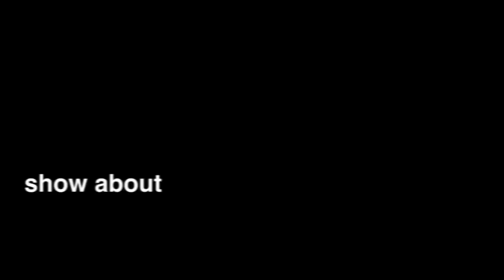Put your shades on, OAM - The Show is coming back May 1, 2012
Orlando Attractions Magazine - The Show is coming back on May 1, so put your shades one and get ready - hosts Mike Carr and Jeanette Cause show you how (and how not to).